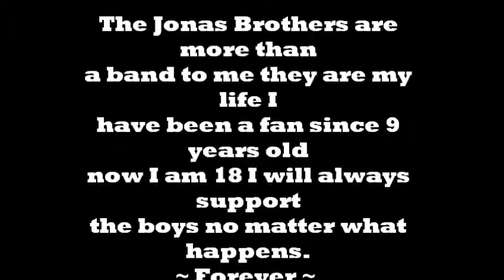Jonas Brothers you are my Hero. THANK YOU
Hey All! It has been a while since I had made a video I miss making videos. I have been busy of these years. 2013 and now I am making videos again. So this song is called Hey Brothers credits goes to one of the Jonas Fans who posted the link of the song on Twitter  I did not find it but I do love Avicii but I didnt know this is one of his new songs well I feel in love when I listen to the song and I thought it fit what is going on right now with our hero idols and favorite band group of all time the Jonas Brother. I am 18 and I have been a fan for the Jonas Brothers at age 9 if anything ever happen to the Jonas Brothers I will always still be a fan and I will never leave there side because they are truly my idols and I looked up to them because they never made me give up my dream because they never gave up.

Well I hope you all like the video I made.